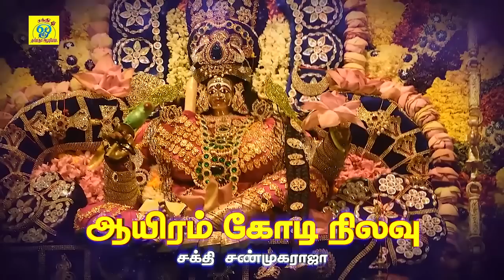அமாவாசை தினத்தில் அங்காளியின் பாடலை கேளுங்கள் நல்லதே நடக்கும் | ஆதிசக்தி அங்காளி | சக்தி சண்முகராஜா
பாடல்: ஆதிசக்தி  அங்காளி
பாடியவர்:சக்தி சண்முகராஜா
பாடலைஇயற்றியவர்:சக்தி சண்முகராஜா
இசை:சக்தி சண்முகராஜா